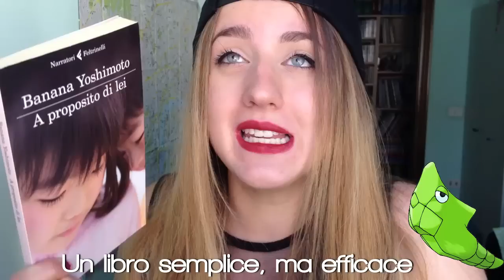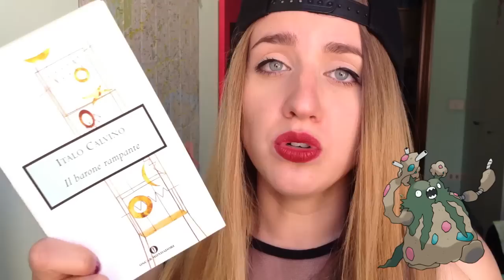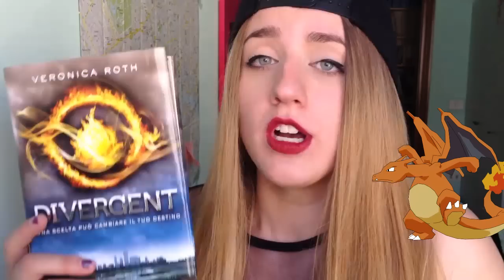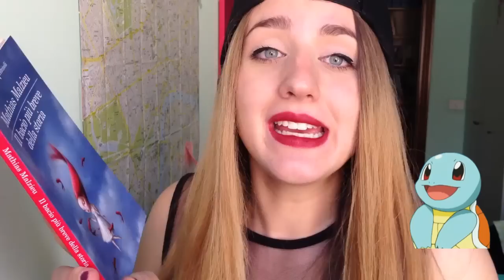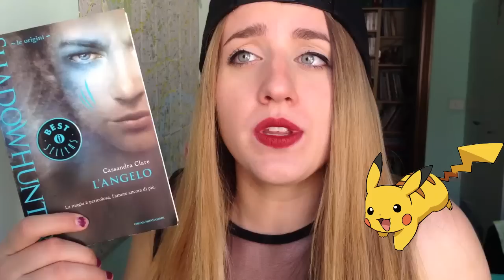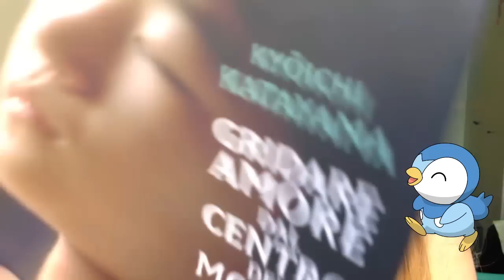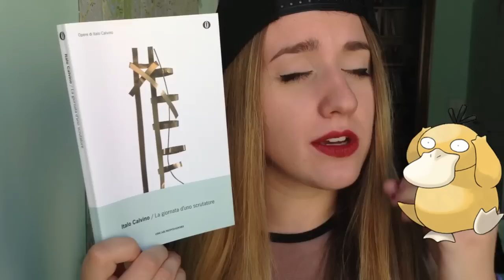Pokémon BOOK tag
Ciao ragazzi,
oggi per per voi il pokémon book tag, un video fighissimo in cui sono stata taggata da Alice lovebooks

Le domande del video sono:

1. METAPOD: un libro semplice ma efficace
2. BIDOOF: un libro che personalmente odi
3. GARBODOR: un libro che pensavi non ti sarebbe piaciuto a causa della copertina, ma alla fine hai gradito
4. CHARIZARD: un libro con un impetuoso protagonista
5. SQUIRTLE: scegli un libro adorabile
6. PIKACHU: scegli un libro molto diffuso che adori
7. JIGGLYPUFF: scegli un personaggio debole che non potrai aiutare ma ami ugualmente
8. PIPLUP: un libro che è sottovalutato
9. ROSERADE: un libro che ti ha completamente ossessionato e non riesci a smettere di leggere
10. PSYDUCK: un libro che ti ha confuso e sul quale ti poni delle domande

Con la speranza che vi sia piaciuto vi rimando ad un prossimo (e sicuramente migliore) video.

with love,
mmarti nao ♥